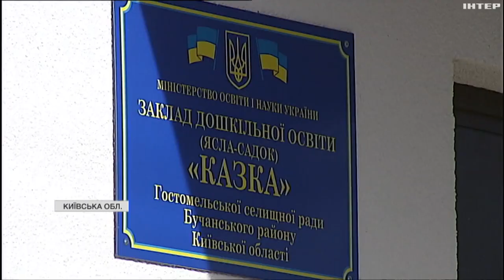У Горенці відновили пошкоджений ворогом дитсадок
Майже дві з половиною сотні закладів освіти пошкоджено та зруйновано на Київщині від початку повномасштабного вторгнення росіян. В одному з постраждалих дошкільних закладів - побував Анатолій Журавльов. Як вдалося наново організувати там навчання?